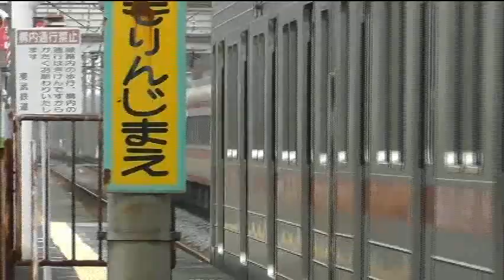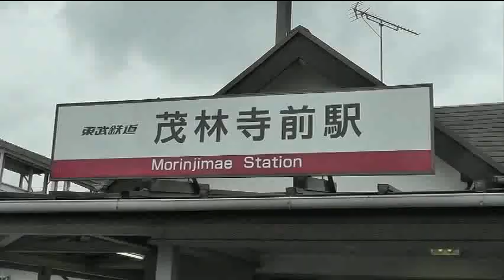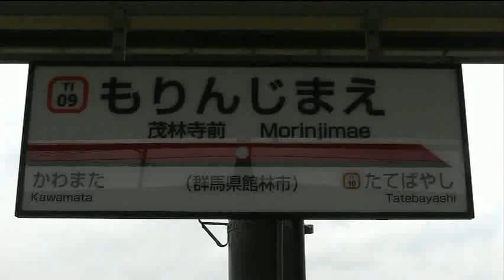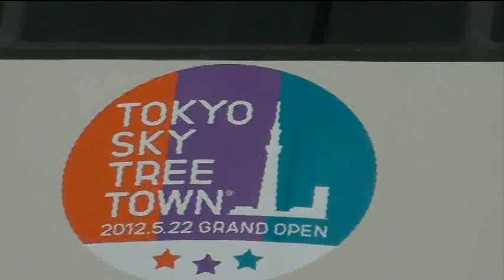東武特急 りょうもう号 茂林寺前駅 臨時停車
2012年04月30日
ＧＷ期間中、茂林寺前が最寄駅の「ザ・トレジャーガーデン（旧 野鳥の森ガーデン）」の花が見ごろということで、
りょうもう5号（9：50）
りょうもう63号（10：12）臨時
りょうもう7号（10：40）
りょうもう9号（11：07）
（いずれも茂林寺前 着）の1日に4運用だけ、茂林寺前に臨時停車します。

本日停車した、りょうもう7号、9号を撮影。
りょうもう9号　250系 251Fには、「東京スカイツリータウン開業ＰＲヘッドマーク」が、予定より1日早く取り付けられていました。